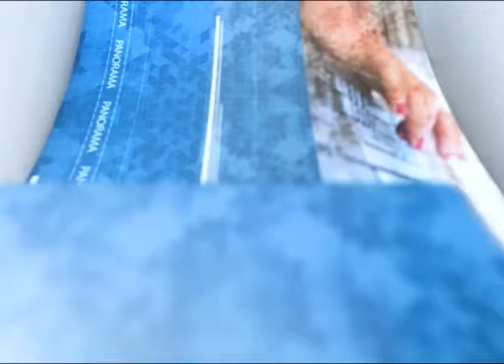Jornal Panorama - 06.12.2019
Frente parlamentar discute o combate à poluição do mar por material plástico. Parlamento celebra os 463 anos da Serra e a primeira década do curso de mestrado em Políticas Públicas da Emescan.